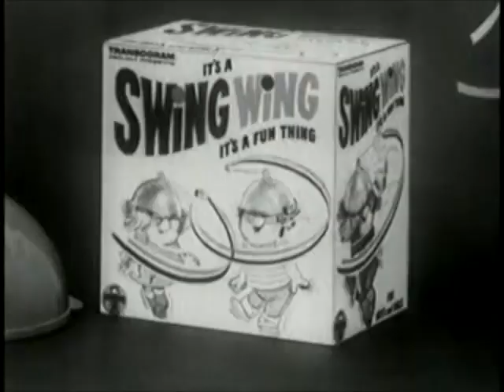Swing Wing vintage toy advert 1960s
The Swing Wing is a toy, similar to the Hula Hoop, worn on the head and twirled by moving the neck and/or body in a back and forth motion.